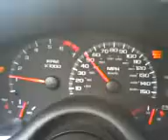2002 z28 3500 stall acceleration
going easy on my 3500 stalled 2002 LS1

traction is a problem now. in need of drag radials or soemthing.

mods are - slp lid, cutout, 3500 FTI torque converter. this is not a 0-70mph test